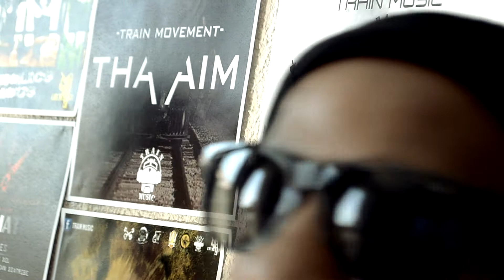TRAIN MUSIC PRESENTS - LOCOMOTIVE STRUGGLE : THE REALWAY EP VOL.1 | OFFICIAL DOCUMEMTARY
Shot in Rustenburg. TRAIN Music herewith presents a full detailed journey into making this 1st official offering ever to be produced out of the lable.

Directed by : Motswako Jam / Black Media Promotions
Executive Producer : Lebohang Masakale / TRAIN Music PTY LTD